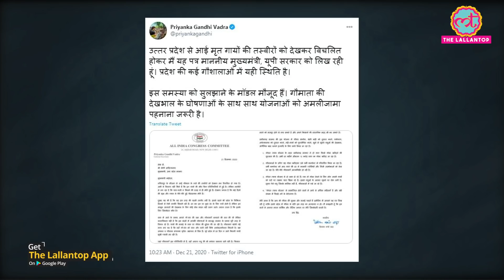CM Yogi Adityanath के राज में गाय की देखभाल करने वाले परेशान होकर क्या आरोप लगा रहे हैं?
Yogi Adityanath is the Chief Minister of UP. Cows, cowsheds, cow protection etc. are kept in the government's priorities. While cows are dying of cold, some panchayat chiefs and gaushala operators are complaining about not getting government funds. More than a dozen panchayat chiefs have written a letter to CM Yogi Adityanath. It said that after April 2020, they have not received any government money for cows. They Said we are running a cowshed at our expense. If we do not get the arrears till 25 December, then we will be forced to leave the animals under compulsion. 30 rupees are given daily for every cow from the government.